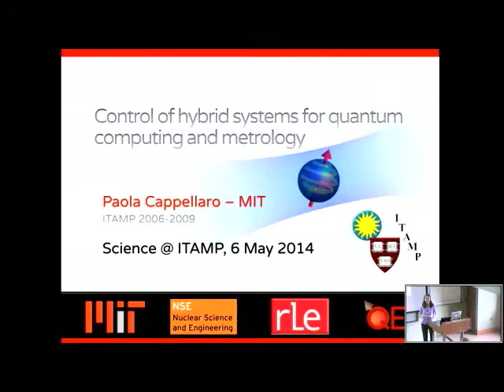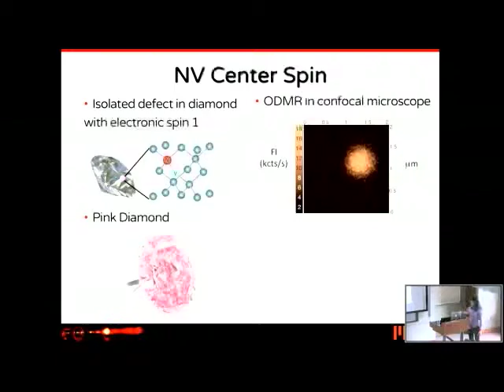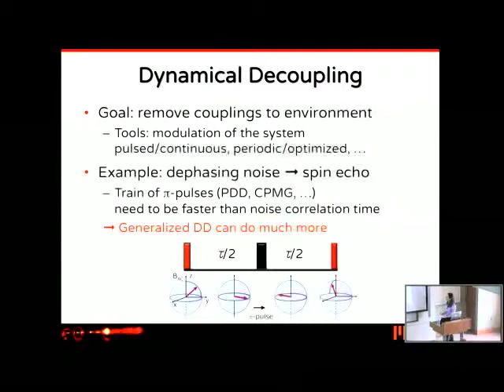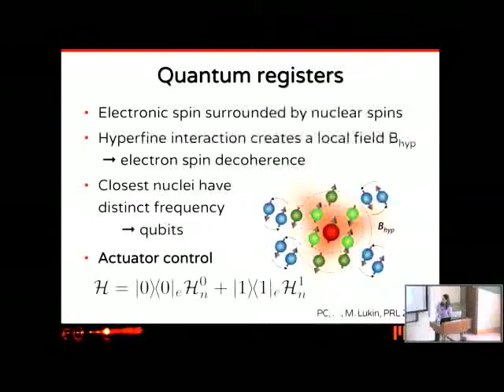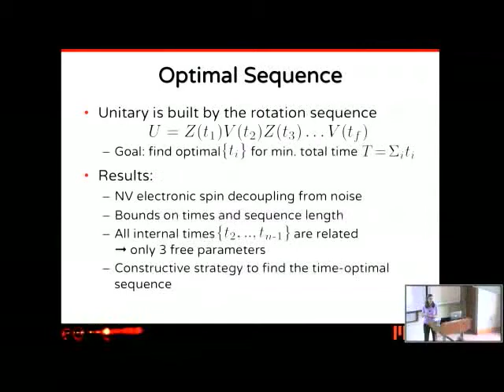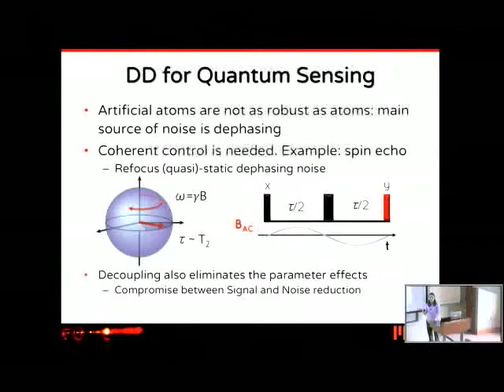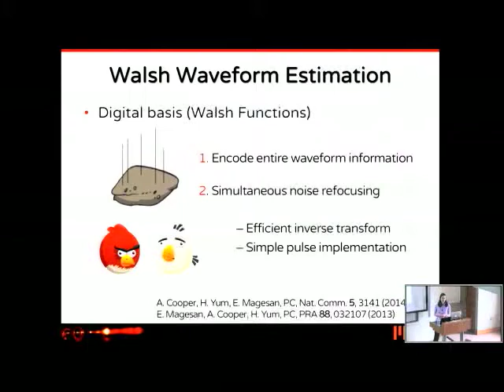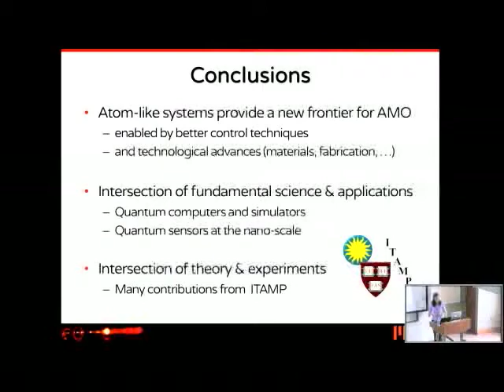Paola Cappellaro (MIT) "Control of hybrid system for quantum computing and metrology"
A Symposium on Science @ ITAMP. May 5-6, 2014